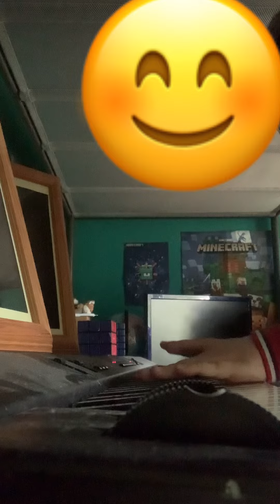TADC Piano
Look I’m back